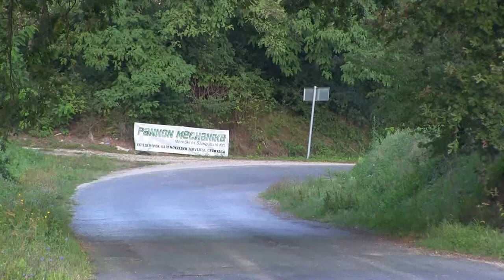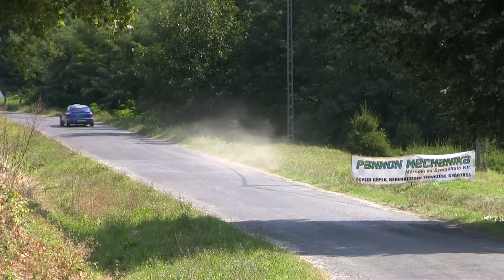Szabó-Kósa Subaru Impreza 7xGörbe kupa 2017.-Lepold Sportvideo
Szabó Krisztián és Kósa András versenyzői filmje,a 2017-es Pannon Mechanika 7xGörbe kupáról. 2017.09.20.